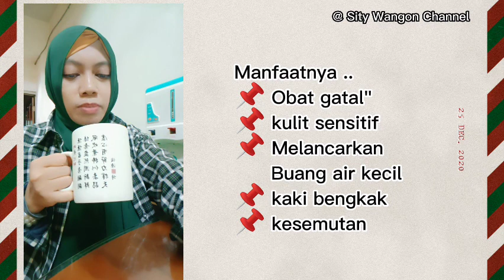Daun Jinten⁉️ Daun Bangun⁉️ Daun Oregano⁉️ Ternyata tanaman ini adalah Tanaman Obat ⁉️ Obat Herbal